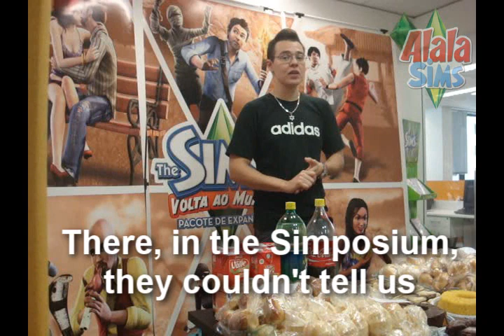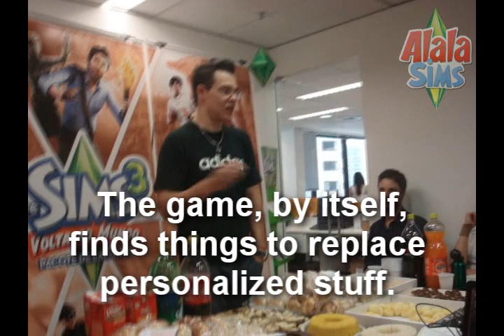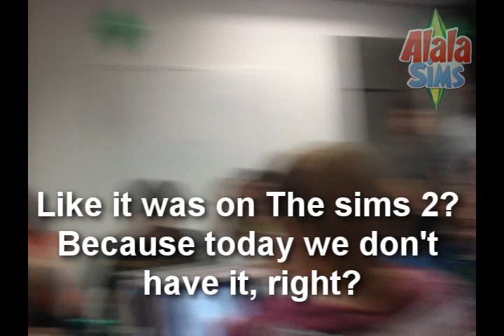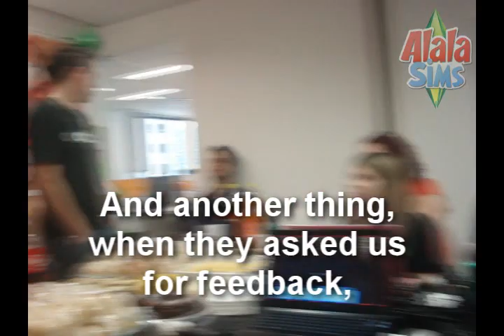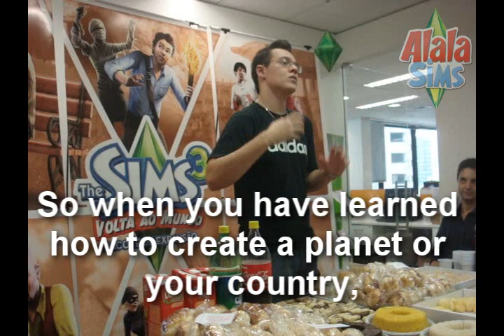Sims 3 Create-a-World Tool - Everything! from VIP Event at EA Brazil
Vídeo com tudo o que você quer saber sobre a ferramenta de criação de vizinhanças do The Sims 3 que sairá em dezembro. Filmado por Alala Sims no evento VIP na EA Games Brasil.

Everything you want to know about the Sims 3 Create-a-World tool that will be released on December. Movie by Alala Sims - closed fan event at EA Games Brazil.